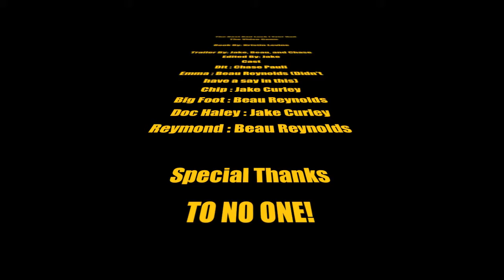The Best Bad Luck I Ever Had Video Game Trailer